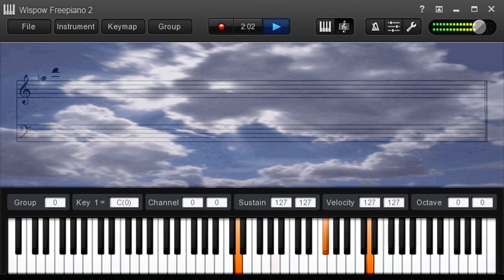Wavering Clouds and A Whistle In The Wind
an original song I wrote and composed today.